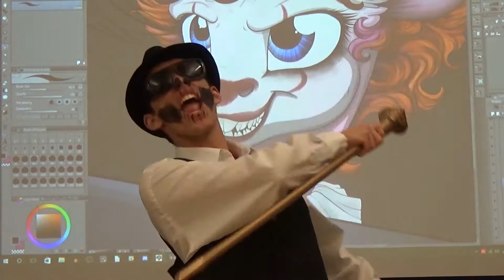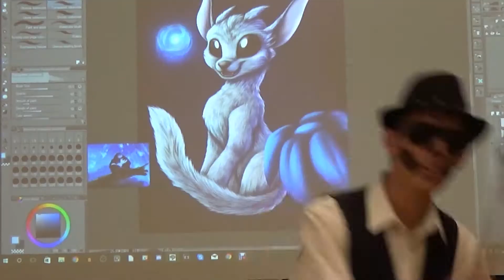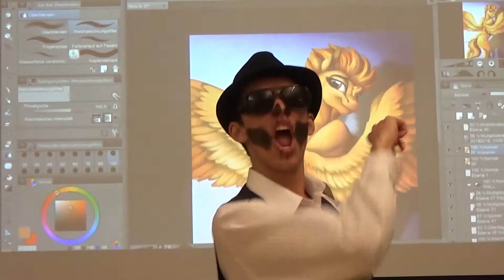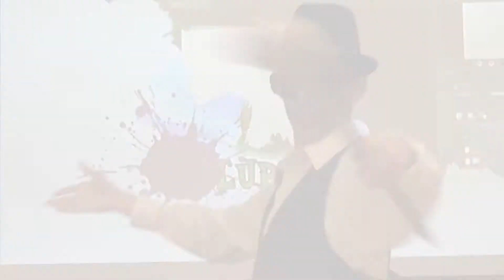LupiArt's Birthday Speedpaint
HAPPY 18th BIRTHDAY LUPI! I hope you have a fantastic day and I hope you enjoy spending time with your family and friends ^^

I'm very happy to be your friend and I hope this makes your birthday more awesome and just as awesome as you :D

For those of you who don't know who Lupi is, she is an AMAZING artist and you should check her out! ^^

"Five Nights at Freddy's 6 HISTORY FNAF 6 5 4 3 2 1 All Jumpscares *FNAF 2018* "